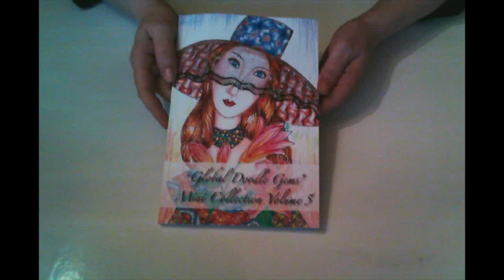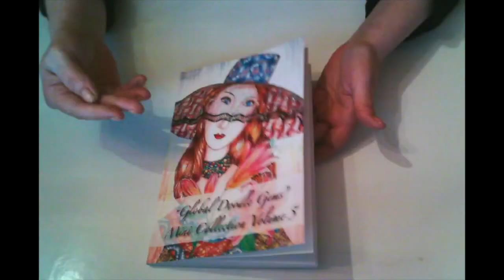GDGMiniVol5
Global Doodle Gems Mini Collection Volume 5 video flip through
Global Doodle Gems Mini Collection Volume 5: "Pocket Gems for you to bring along !" Paperback – January 30, 2016